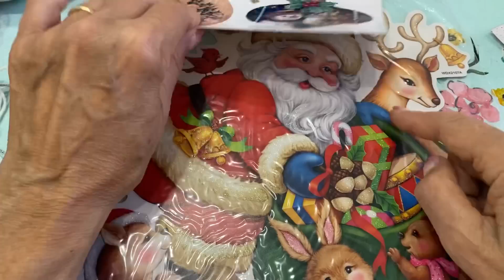Terzo tutorial Natalizio in mezz’ora L’angelo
Il Baule della nonna iscritta all’albo artigianato artistico corredo per grandi e piccini ricami uncinetto maglieria tombolo pittura su stoffa ecc